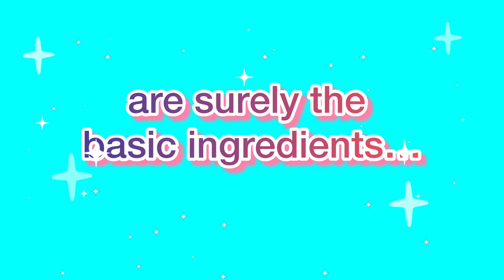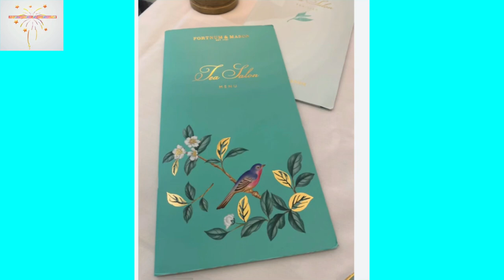Fortnum and mason Christmas decorations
,Fortnum & Mason (colloquially often shortened to just Fortnum's) is an upmarket department store in London, where it was established in 1707 by William Fortnum and Hugh Mason. It has been home to extraordinary hampers, delicious food, joy-giving gifts and unforgettable experiences.